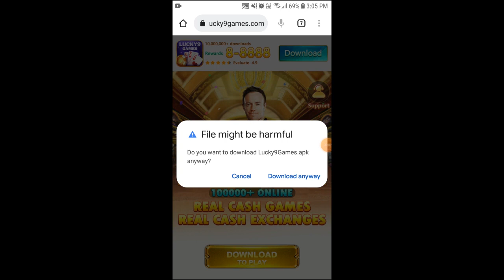Luck9 Game 🎮 | World No.1 Gaming Platform | game खेलो और डेली पैसे जीतो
# # Lucky9Games live earning App | How to Make Money in Game?
Live Demo on # Lucky9Games |

Free SIGNUP get bonus and Daily without investment 500 can earn!
New Rummy Earning App Today | New Teen Patti Earning App Today |
New Dragon Vs Tiger App 2022 | More then 30 Games.

Share your invite code with Friends and daily 30% income can earn with friends.
दोस्तों के साथ अपना आमंत्रण कोड साझा करें और दैनिक 30% आय दोस्तों के साथ कमा सकते हैं।

Daily Bouns |
Share with friends and earn daily |
24/7 anytime deposit & withdrawal in account |
Loss money on cash back 2% to 9% |
Play with team and earn money|
24/7 Live Support |

Queries Solved-

500 New Earning Apps 2022 Today Free Paytm Cash | Best Paytm Cash Earning Apps

double game

2022 best game in india today to earn money